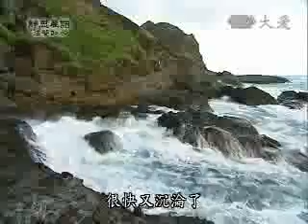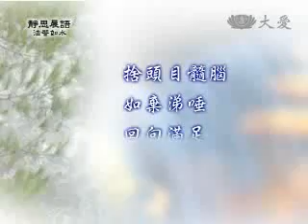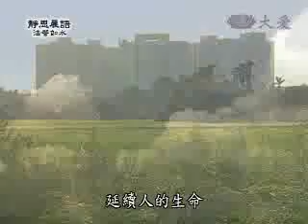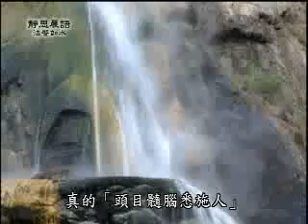20091113-2《靜思晨語。法譬如水》知因緣 信因果